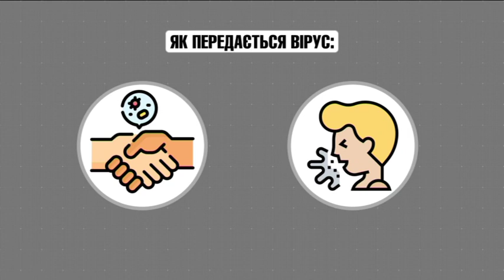85 Info korona